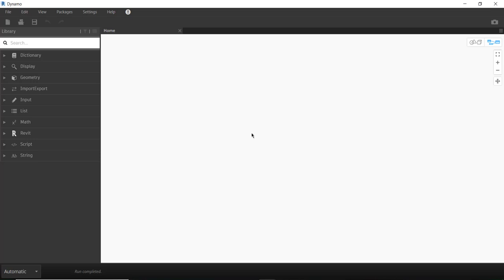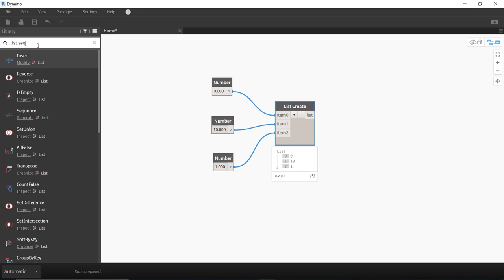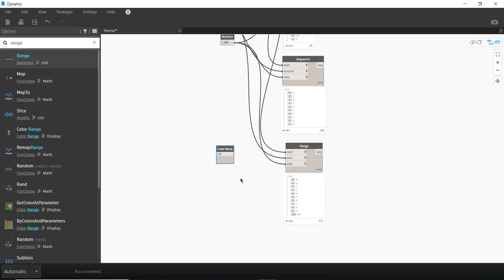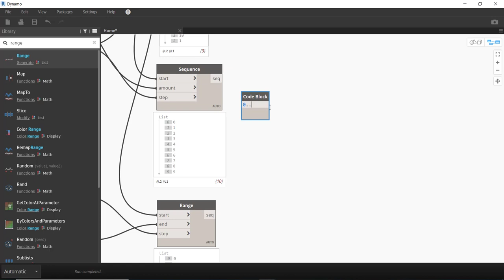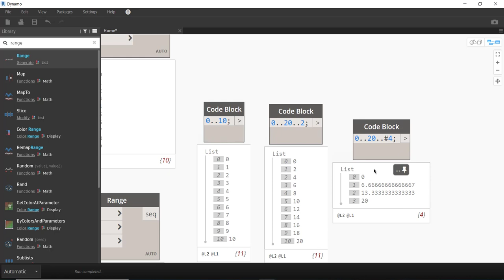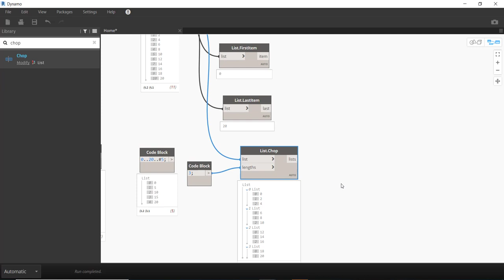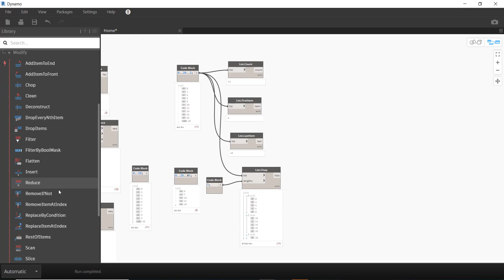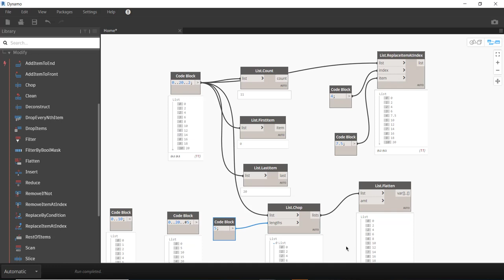ตัวอย่างจากคอร์สเรียน Dynamo เรื่อง List ^ ^